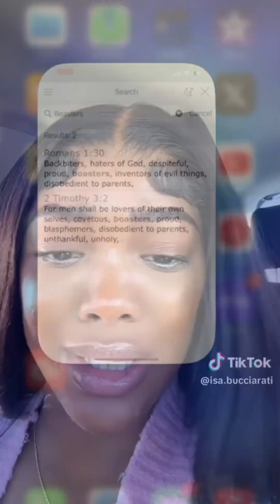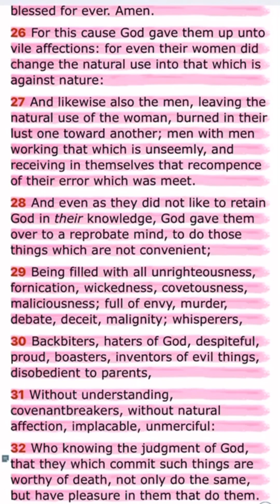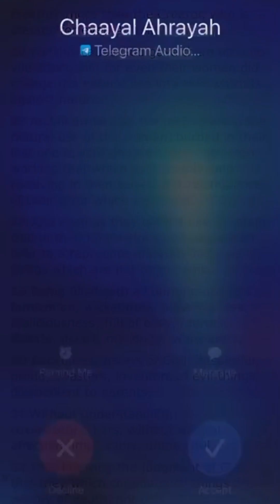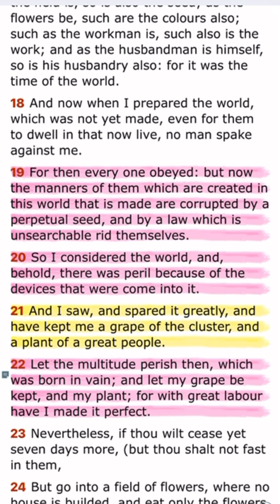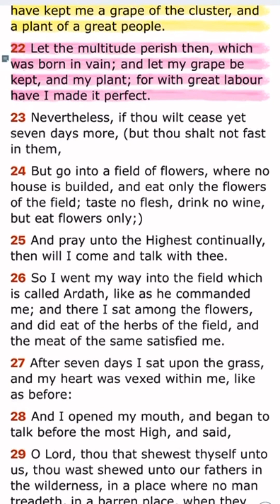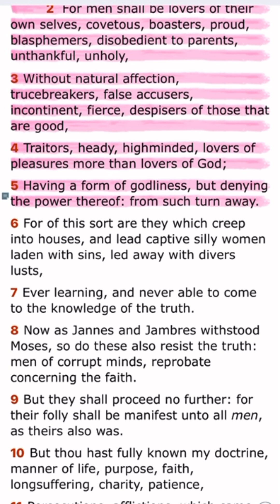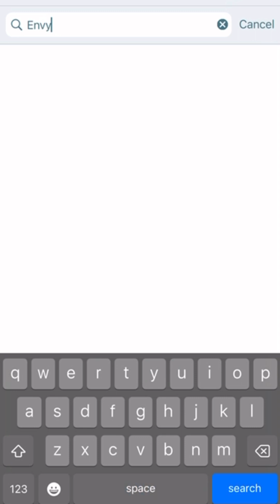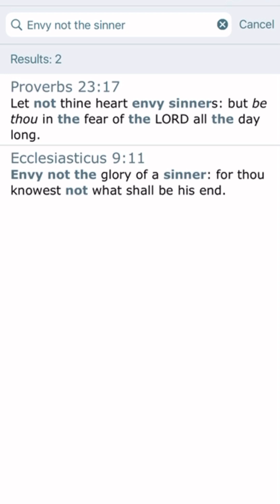G-Herbo And Southside Disrespects Funny Marco Evil Eye Toward Thy Brother